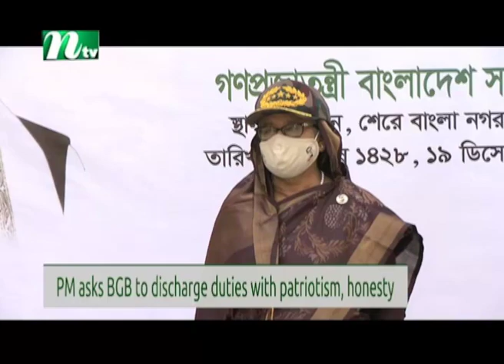ইভনিং নিউজ | Evening News | NTV News Update | NTV Latest News Update